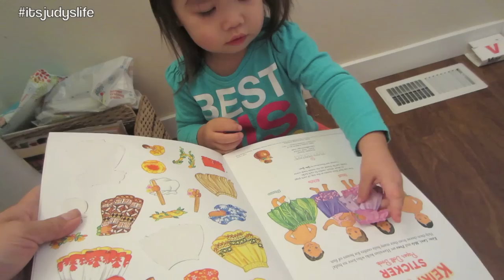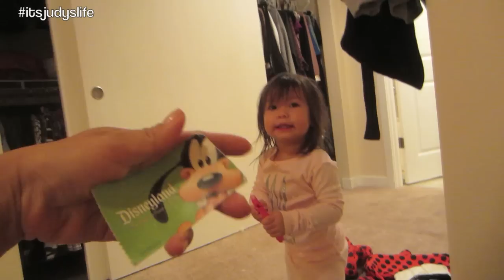SO PROUD OF MY GIRLS!!! - November 25, 2014 - itsJudysLife Daily Vlog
Vlog Camera We Use: